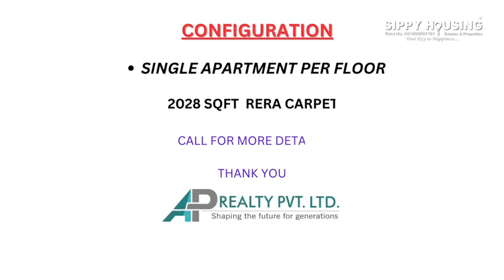COSMOS EAST AVENUE, Santacruz (W) Byelane 4bhk's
COSMOS @ East Avenue Road in Santacruz (w)
Beautiful Building with Top Class Amenities by AP Properties
Built with taste, elegance and panache
4bhk's with 1 Flat Per Floor
Balcony with every Apartment
Swimming Pool / Gym / Landscape Area / Lounge
Amazing Property / Amazing Deal

SIPPY HOUSING
Luxury Homes | Penthouses | Private Buildings | Bungalows | Bulk Deals | Distress Deals | Flats in Mumbai | Sole Selling | Investor Deals